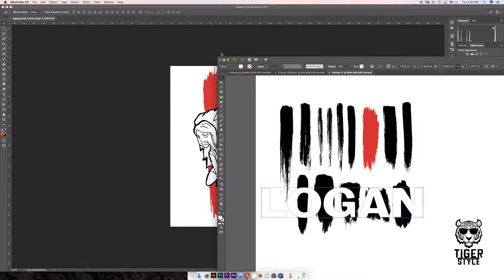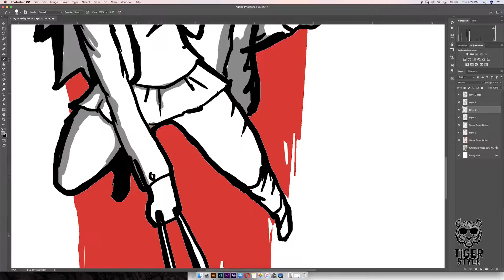Speed Drawing Cartoon T-Shirt LOGAN